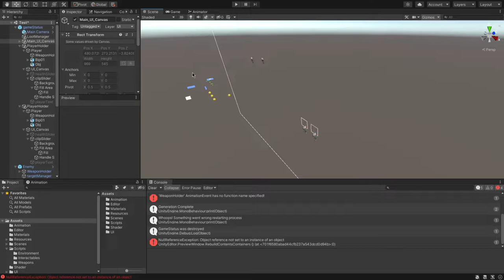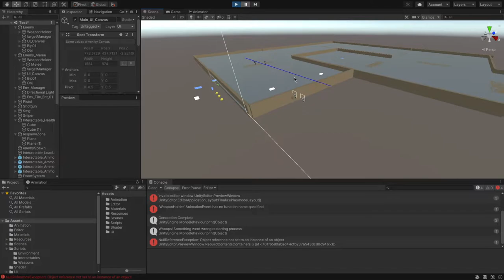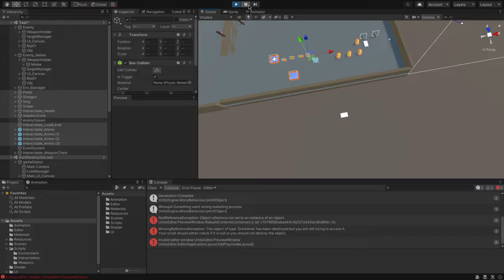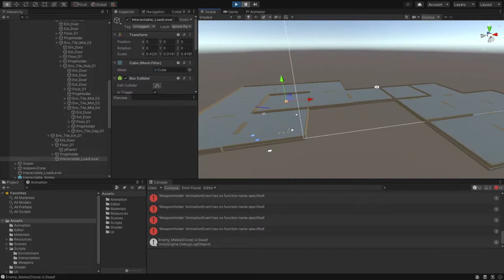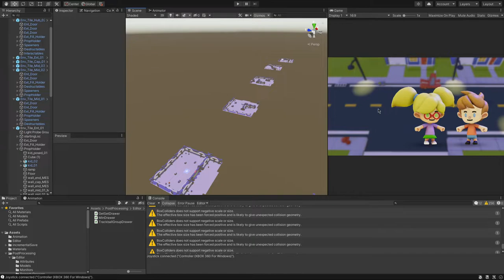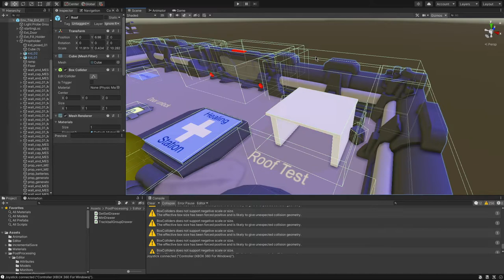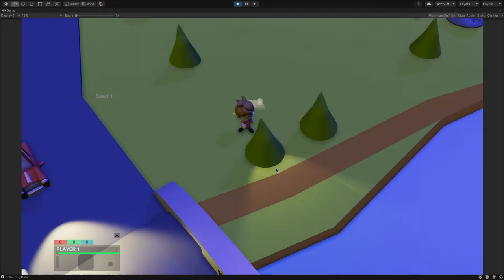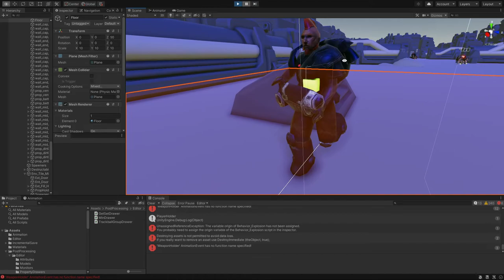Hobby Game Dev Log -03- Humble beginning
0:00 Intro
0:44 1st Version (Box Prototype)
4:25 2nd Version (Angry AI)
5:40 3rd Version (Items + Abilities)
8:07 4th Version (Start changing the Theme)
15:25 5th Version (Online Multiplayer Test)
17:40 Outro

In this video we'll look back at where the game started. I'll give my reactions to a handful of early builds and you'll get a better idea of how the game developed into what it is today.